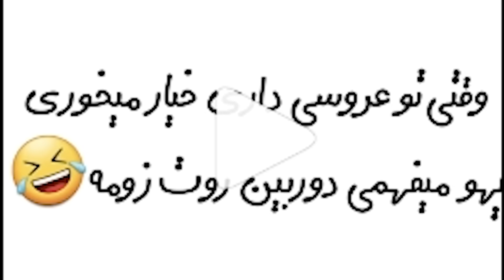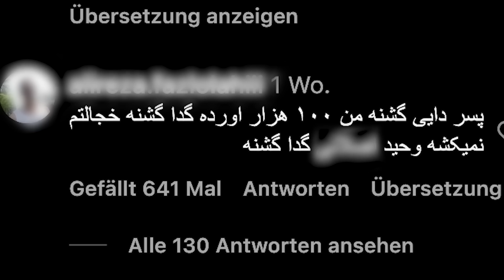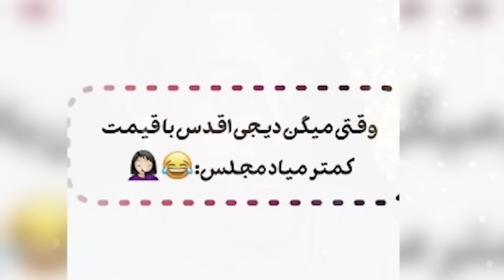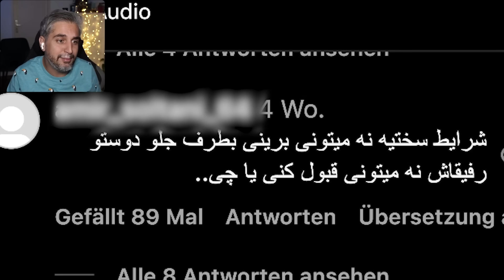داماد وسط عروسی پشیمون شد!😂 جدیدترین سوتی های عروسی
اتفاقات عجیب و غریب عروسی ها - قسمت جدید